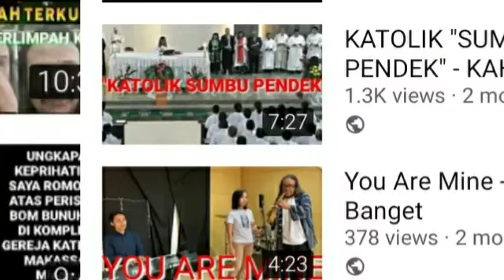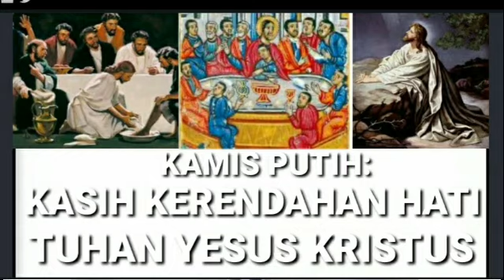Kupas Tuntas‼️Makna Kamis Putih⁉️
Renungan Harian